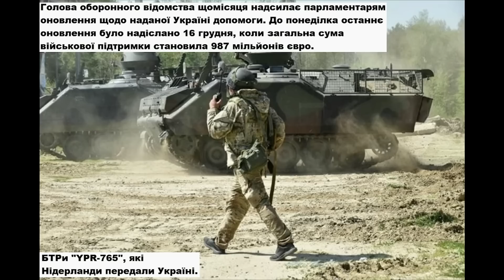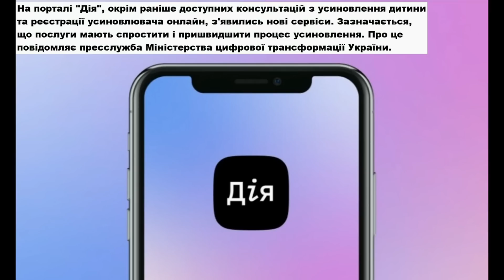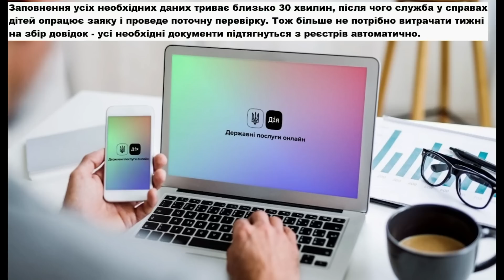Нова Партія ОЗБРОЄННЯ! Приємні Новини Для Українців!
Україна отримає від Німеччини нове озброєння.
Зброя більшої дальності та навчання пілотів винищувачів – Велика Британія готує нову допомогу Україні
Нідерланди спільно з Данією та Німеччиною готові постачати Україні танки Leopard 1
Нідерланди надали Україні військової допомоги на понад мільярд євро
У США показали, як виробляють артилерійські снаряди для України
Укроборонпром домовився з чеською компанією VOP CZ про ремонт, розробку та виробництво бронетехніки
В Україні завод завершив ремонт теплохода «Херсон»
Крафтова грибарня на Львівщині вирощує гриби до 2 кг цілий рік
На порталі "Дія" з'явилось 5 нових послуг з усиновлення

00:00 Привітання. Анонс.
00:20 ОЗБРОЄННЯ для України. Хто і що передає ?
06:34 Важлива угода для Укроборонпрому
07:24 Ремонт теплоходу в Україні.
07:54 Незвичайна грибарня України. Гриби без хімії.
08:36 Нова важлива угода для України.
09:19 У Дії запрацювали нові важливі сервіси.
10:14 До наступного випуску. Анонс.